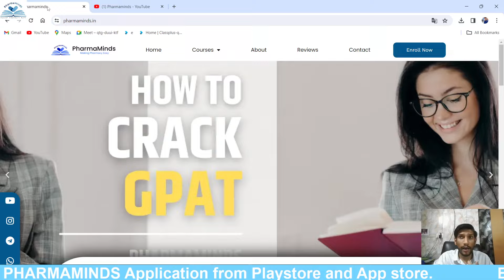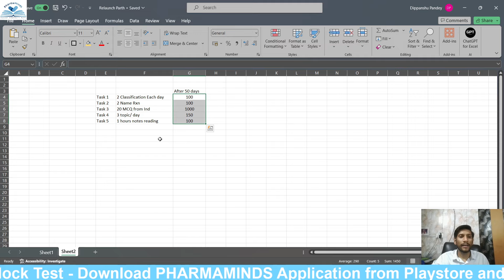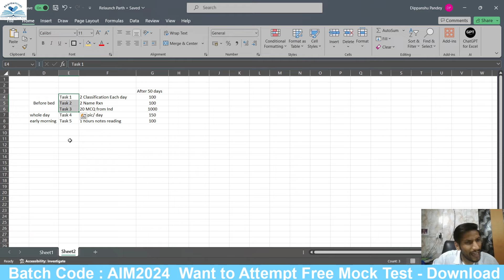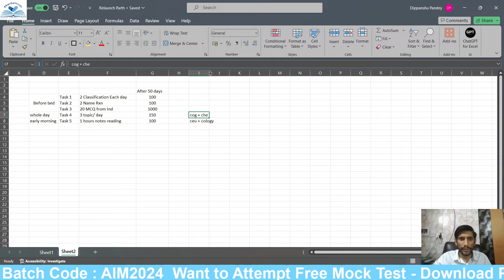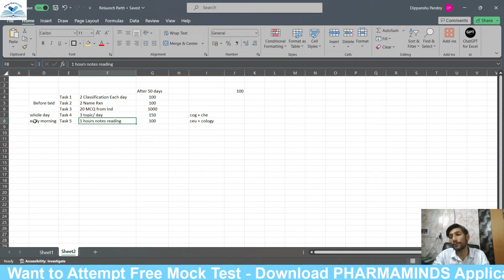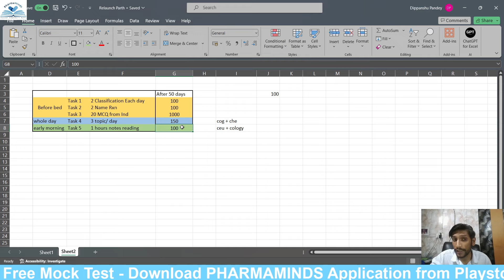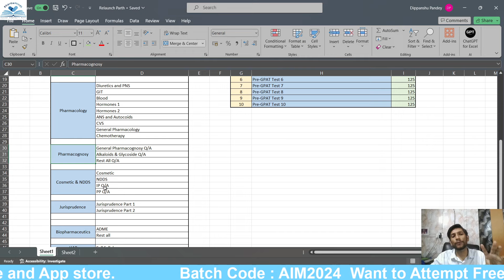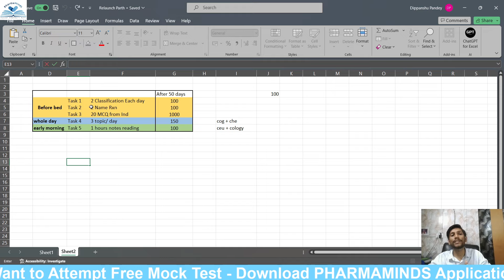Master Gpat 2024 With Our Intensive Crash Course & Mock Tests From Pharmaminds!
About Pharmaminds :
Pharmaminds is a team of core mentors who aspire to guide you to brilliance. Our aim is to help each student to qualify top entrances like GPAT, NIPER, GAT-B etc. in pharmacy

✅The Best Book For GPAT preparation : Sankalp Modules : Vision to Qualify GPAT

GPAT PREPARATION
gpat 2024, gpat 2024 preparation,gpat 2024 exam date, gpat 2024 preparation classes,
gpat 2024 syllabus, gate 2024 crash course,gpat 2024 application form, best books for gpat 2024,
gpat 2024 date, target gpat 2024, gpat 2024 update,
gpat all india rank 2023,gpat subject wise weightage 2024,
gpat updates 2024,gpat updates,1st shift gpat 2024,gpat 2025,
cutoff of gpat 2024gpat 2024,